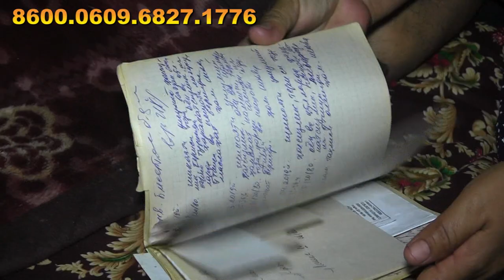OLOT TUMANI XALQABOT MFY NIMA YUZ BERDI#ozbekiston#turkiya#rassiya#olot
SALOM YURTDOSHLAR SIZ MANA SHU AYOLGA YORDAM BERAYLIK